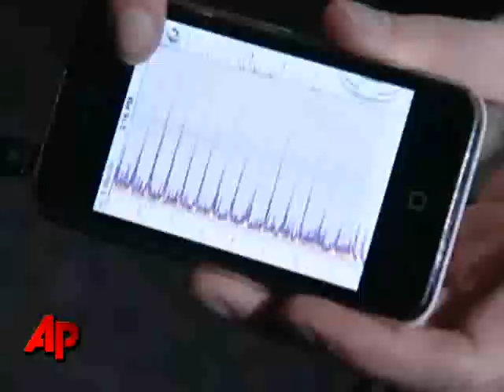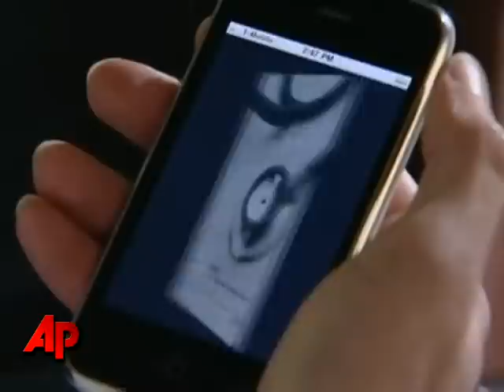iPhone Tech: Check Your Own Heartbeat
An iPhone app could one day make the doctor's stethoscope a thing of the past. (Sept. 28)